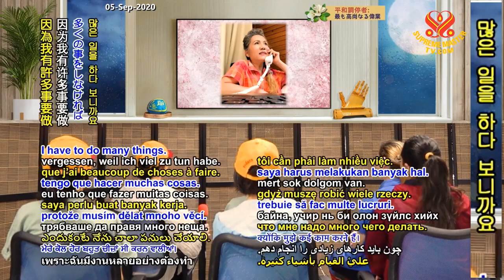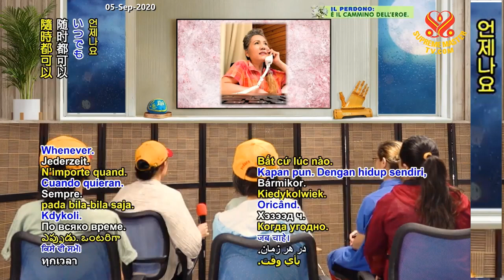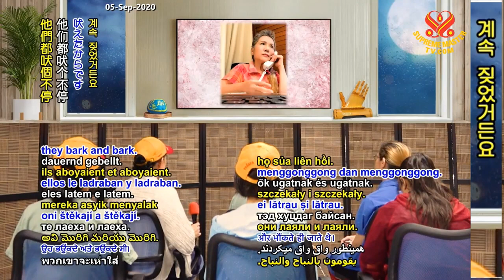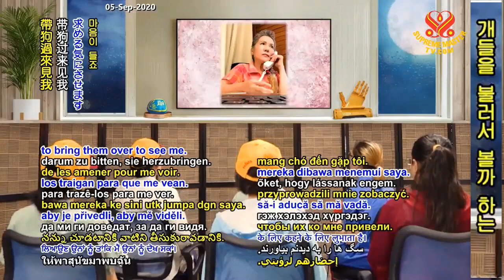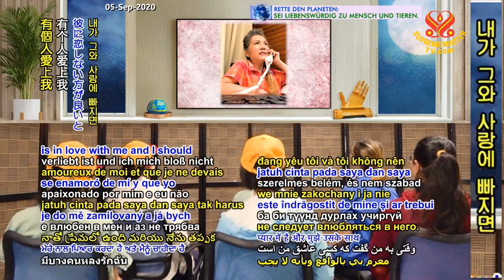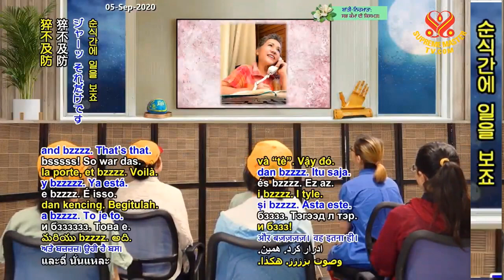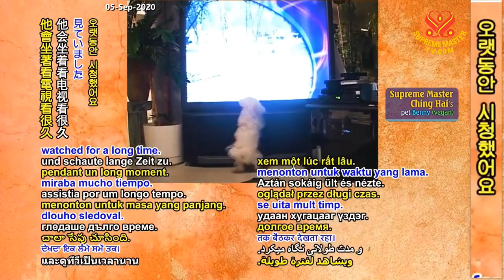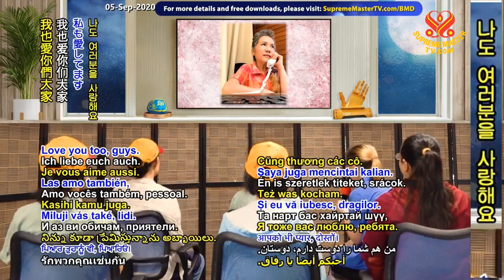( P.11/11) Những Ai CóThểThực Sự Được Cứu Chuộc ?( 29 tháng 7, năm 2020 ) - Thanh Hải Vô Thượng Sư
( P.11/11) Những Ai Có Thể Thực Sự Được Cứu Chuộc ?  ( 29 tháng 7, năm 2020 )  - Thanh Hải Vô Thượng Sư